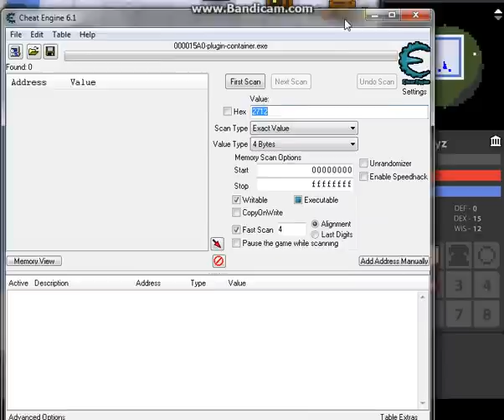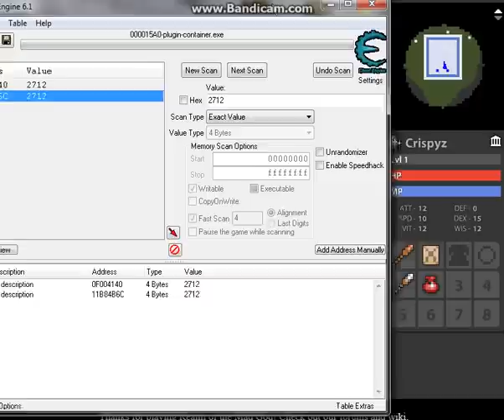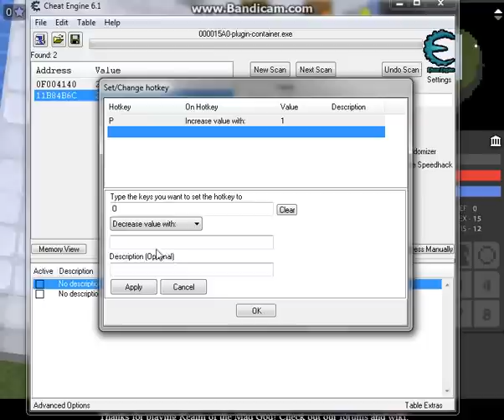Rotmg Item Hack Tutorial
I am finally creating a tutorial for this hack.
An important key is you must open rotmg in firefox and then the plugin will appear on cheat engine.
It is simple if you watch closely, and sorry about the mishaps, first video :).

Happy Hacking!